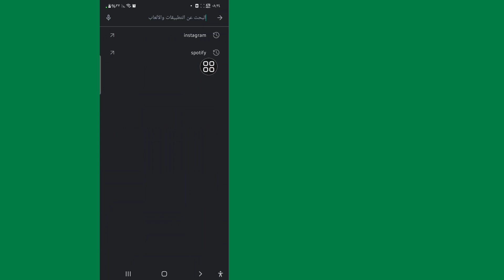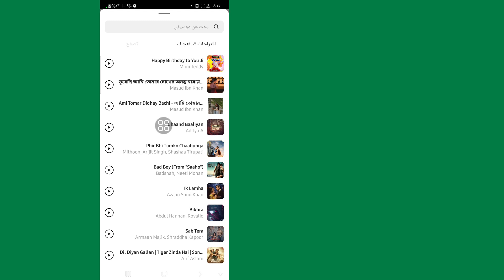كيفية إضافة الموسيقى إلى Instagram Post (2023) | أضف الموسيقى إلى Instagram Post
سأوضح لك كيفية إضافة الموسيقى إلى Instagram Post. شاهد هذا الفيديو وتعلم كيفية إضافة الموسيقى إلى Instagram Post.

كيفية إضافة الموسيقى إلى Instagram Post.
للتعلم اتبع التعليمات التي تظهر على الشاشة.

# أضف الموسيقى إلى Instagram Post